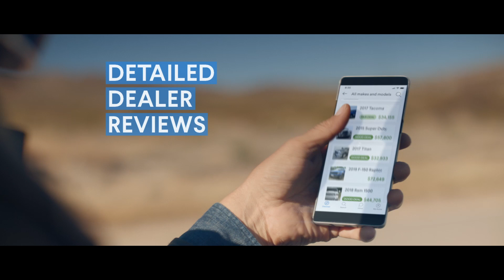Pylons | Detailed Dealer Reviews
Introducing car shopping that makes finding your next ride easy. Test drive detailed dealer reviews on the all-new Kijiji Autos today

What is Kijiji Autos?
Kijiji Autos is a new car buying experience that helps you to search for your next car or truck. With guided search filters, instant price analysis, and detailed dealer reviews, it just got easier to find your perfect car.